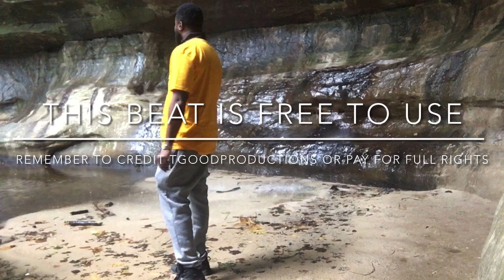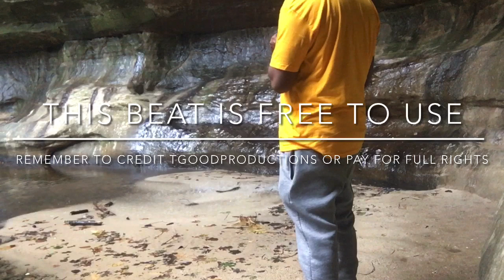Tgoodproductions “8s” (free beat) give Tgoodproductions credit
If you use beat all I ask for is the credit
Enjoy 8s by Tgoodproductions
Footage of acurryphotography